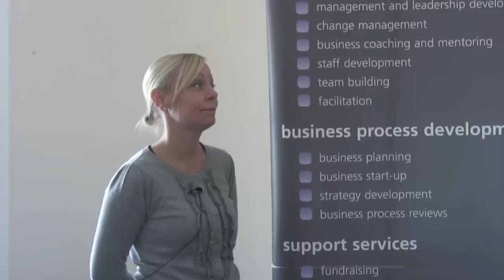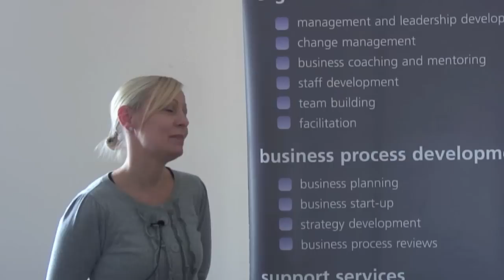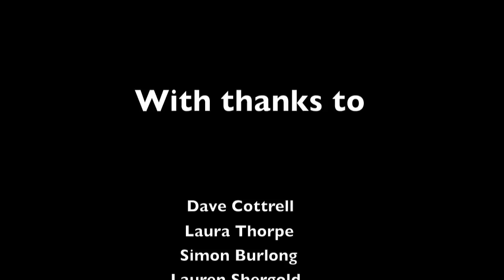Made by our young people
Take a look at the most recent piece of work completed by our Creative iMedia students. The video introduces many faces from our organisation, including some of our young people and examples of their work. Enjoy!